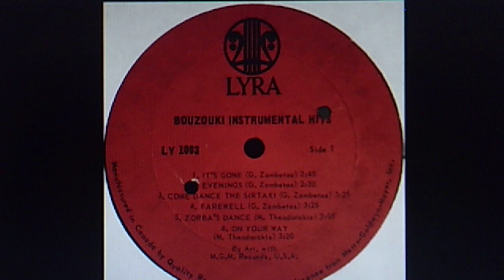BOUZOUKI INSTRUMENTAL HITS - Zafiriou and his Bouzoukia: "Farewell" (ca. 1965)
Source: vinyl LYRA LP, LYS1003, "Bouzouki Instrumental Hits"